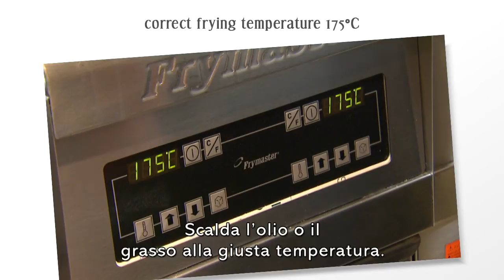Golden Frying Recipe (Italian)